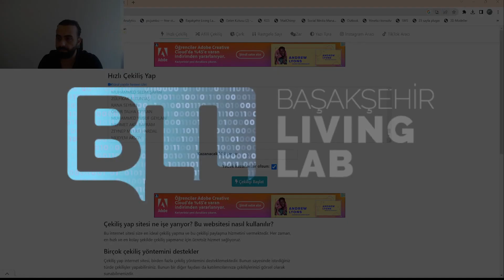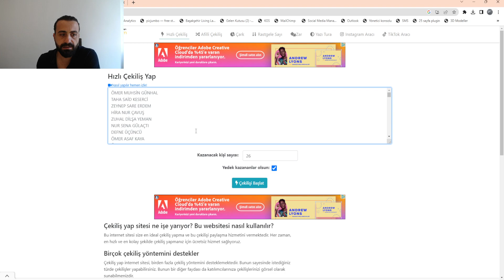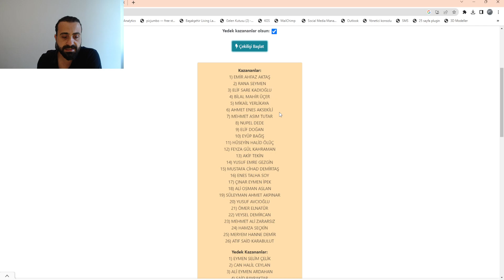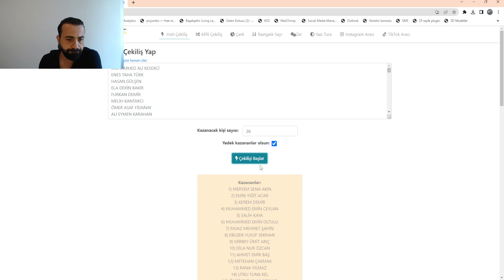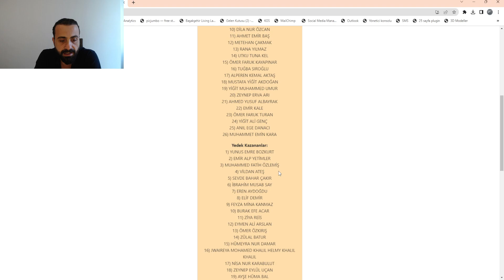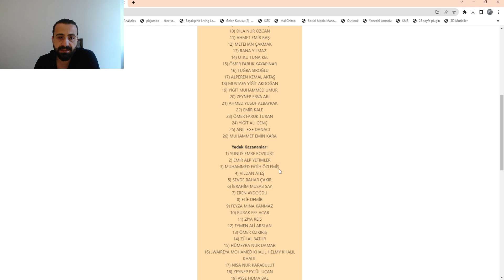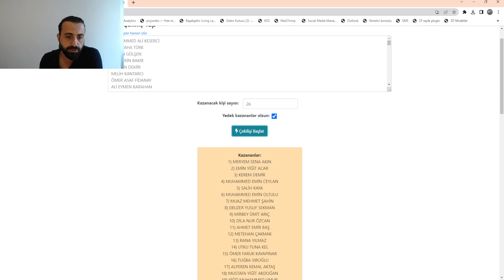Robotik Kodlama Yaz Kampı ve Yarışması Çekiliş Sonuçları!!!